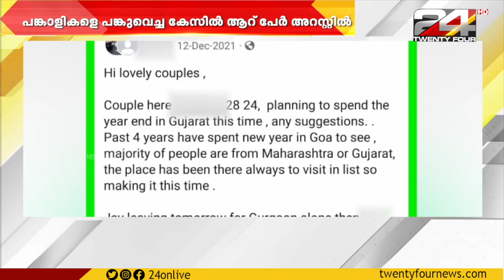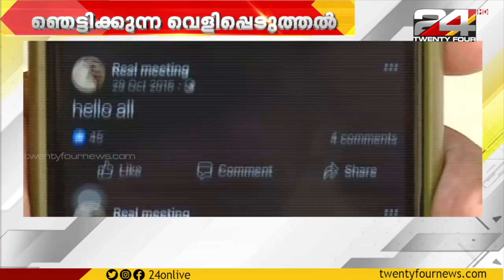കപ്പിൾ സ്വാപ്പിങ്; ഞെട്ടിപ്പിക്കുന്ന വെളിപ്പെടുത്തലുമായി പരാതിക്കാരിയായ യുവതി